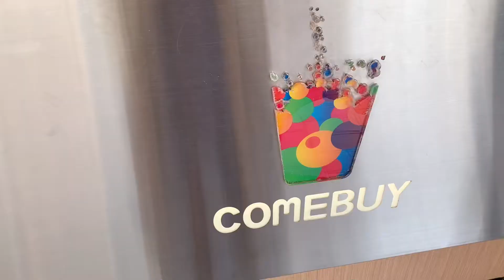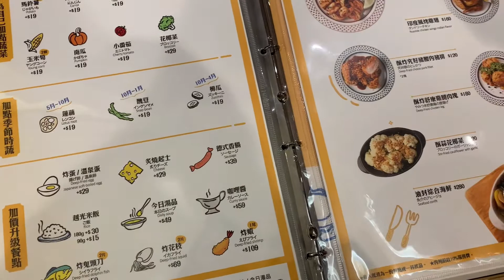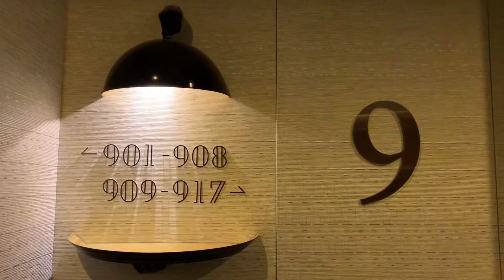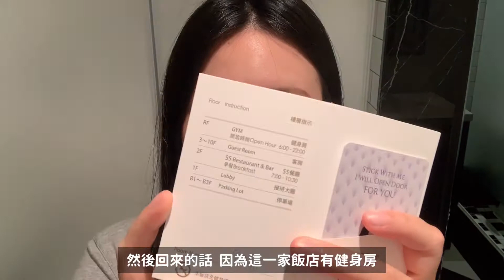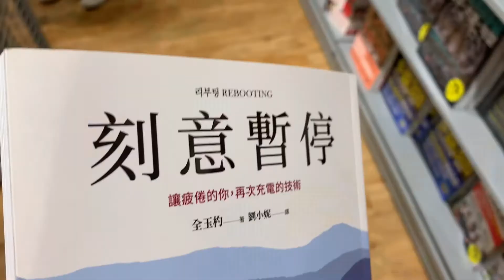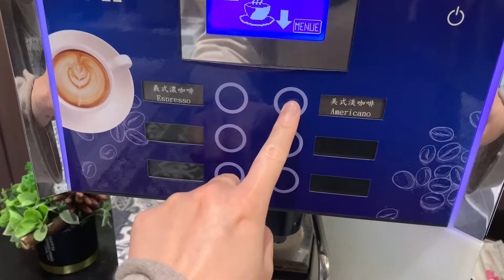日常VLOG：一個人住飯店｜內湖花市買乾燥花｜打了第二劑HPV疫苗｜大家的藝券FUN券都用在哪呢？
簡介｜Intro
獨自入住酒店Staycation，擁有自己的Me Time覺得很開心！☺️
去內湖花市買了美麗的乾燥花，不太推有染色的花，我的手跟白色的花都染成綠色了～😱
泰迪農園的新宿風咖哩搭配烤餅好好吃，烤餅很Q很有嚼勁 👍🏻